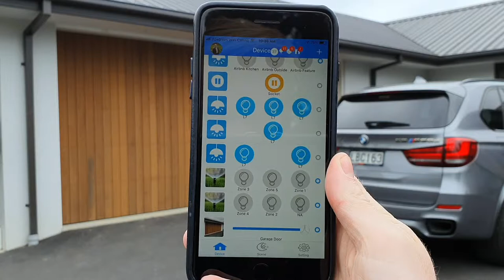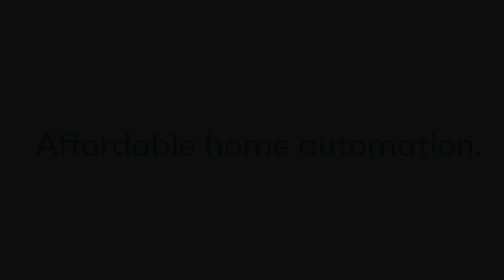Voice Controlled Garage Door New Zealand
We are very excited about this one! Add voice and app control to ANY motorised garage door. Lost remotes and dead batteries are a thing of the past. Message us if you'd like more information.